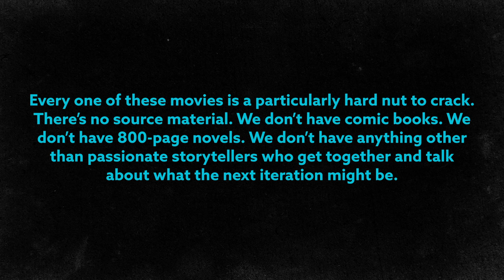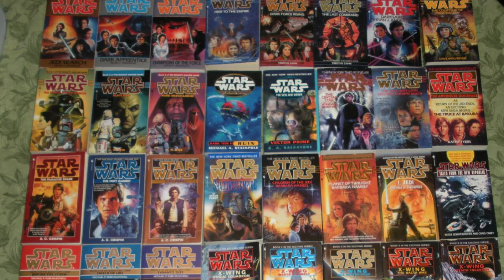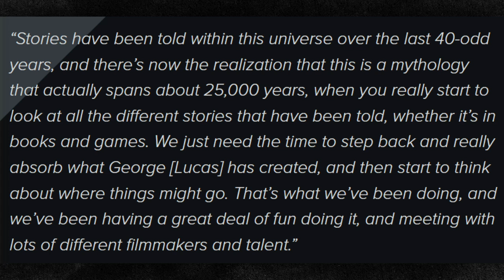Kathleen Kennedy Gaslights Fans